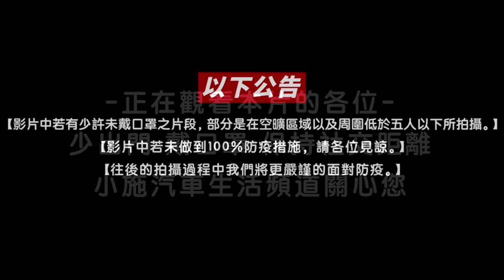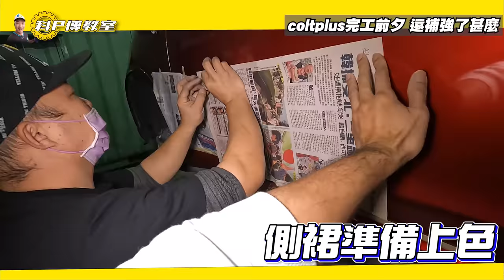【科P傳教室 EP110】畫龍點睛!!coltplus 完工前夕 還補強了甚麼!?/2007 Mitsubishi Colt Plus